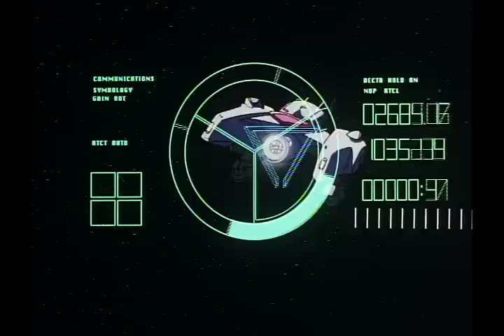Cowboy Bebop Adult Swim Promos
Ripped directly from the Cowboy Bebop Complete Series box set. Support Bandai and the anime industry

Cowboy Bebop is considered one of the greatest anime series of all time. The show premiered on Adult Swim in 2001 and still continues to air today.

The American Anime magazine Anime Insider (No. 50, November 2007) ranked the 50 Best Anime by compiling lists of industry regulars and magazine staff, with Cowboy Bebop ranked as #1 of all time.

The series is continually ranked among the "Top 10" animes of all time on the Anime News Network's Encyclopedia of industry titles.